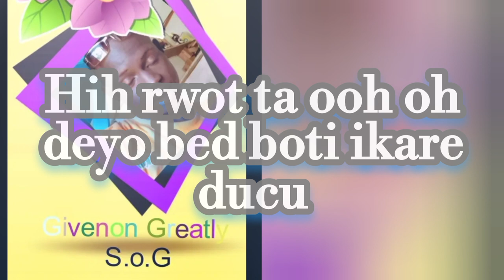Mara Ni_Danty Givenon Greatly S.o.G